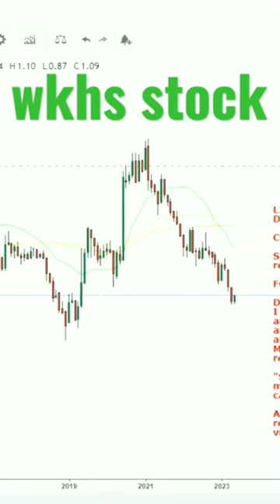wkhs stock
This YouTube video description will guide you through wkhs stock analysis with the help of wkhs stock price and wkhs stock chart. Furthermore it explains you the wkhs stock forecast and how to do wkhs stock prediction. It will also help you to understand whether wkhs a good stock to buy, also is wkhs a buy or sell?
BEST BOOKS LINKS TO BECOME PRO INVESTOR/TRADER :
FOR EQUITIES: